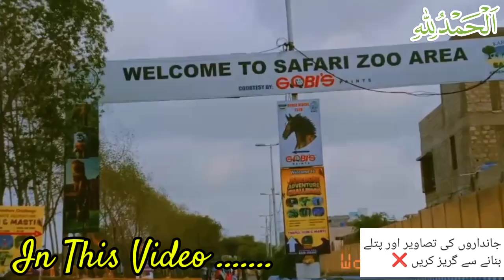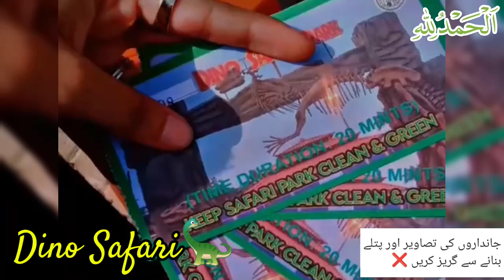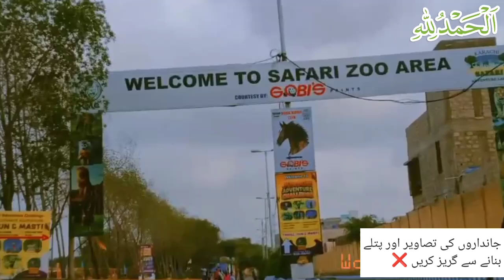Let's Visit SAFARI PARK 😲|SAFARI PARK KARACHI |Best Place in Karachi |Bht Mazy Ki Jagah Karachi me